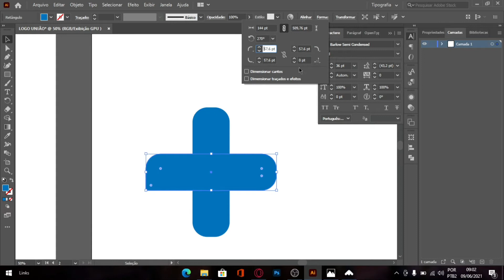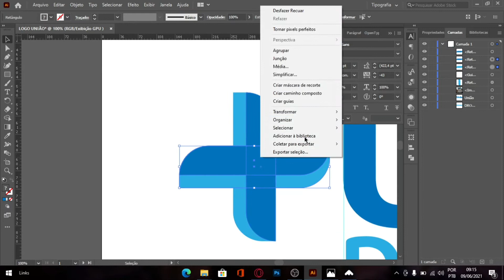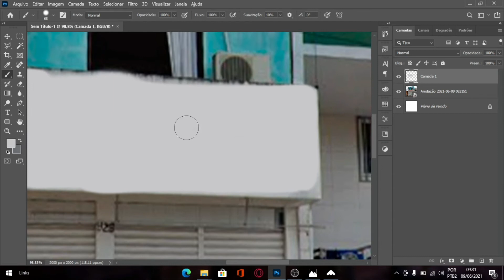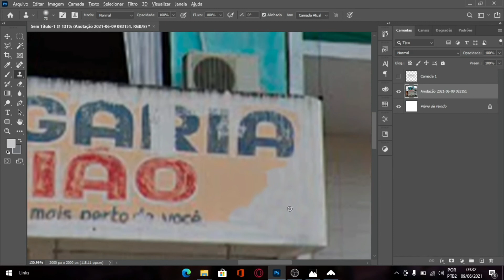SPEED ART - REFAZENDO LOGO